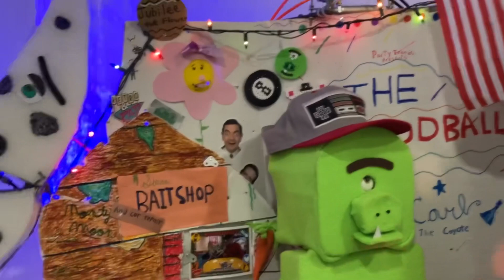“Mr Blue Sky”